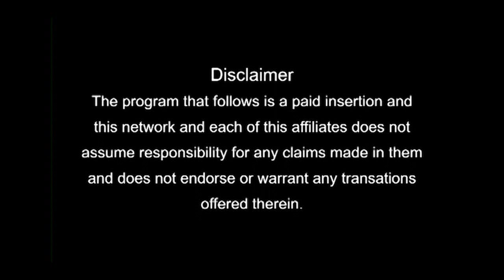LANDMARK SHOW 381